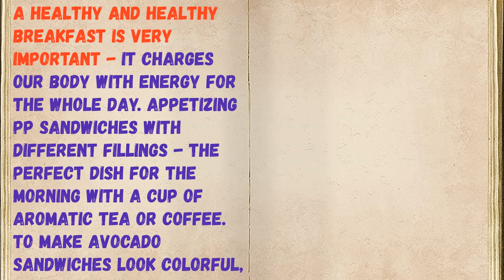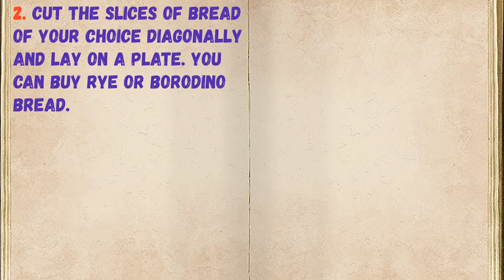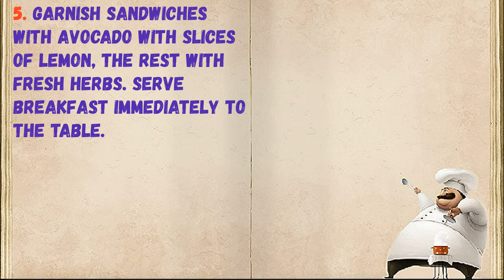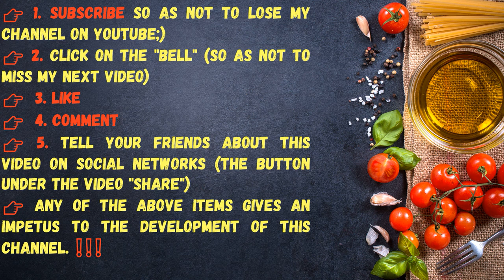PP Sandwiches For Breakfast / Book of recipes / Bon Appetit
👉Ingredients - 0:14

👉Have your YouTube channel ?! Cryptocurrency for likes: Follow this link:
👉https: //likecoin.pro/@nitob